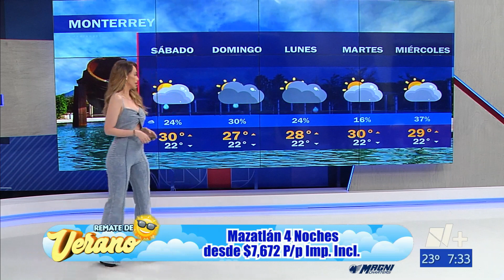Gaby Lozoya 02 06 2023